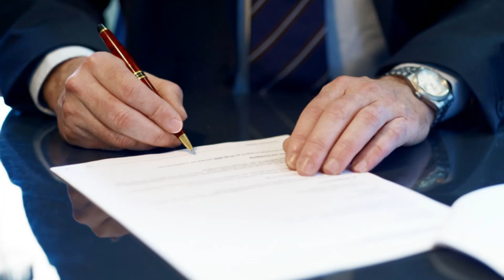Chevy Malibu Exhaust Manifold Lemon Law Buyback